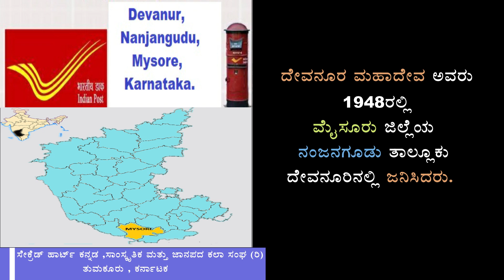ದೇವನೂರ ಮಹಾದೇವ |ಕವಿ ಪರಿಚಯ | Devanur Mahadeva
ದೇವನೂರು ಮಹಾದೇವ ಅವರ ಪರಿಚಯ ಕಿರು ಪರಿಚಯ ದೇವನೂರ ಮಹಾದೇವ ಅವರು ಮೈಸೂರು ಜಿಲ್ಲೆಯ ನಂಜನಗೂಡು ತಾಲೂಕು ದೇವನೂರು ಎಂಬ ಗ್ರಾಮದಲ್ಲಿ ಕ್ರಿ.ಶ.೧೯೪೮ ರಲ್ಲಿ ಜನಿಸಿದರು. ಮೈಸೂರಿನ ಭಾರತೀಯ ಭಾಷಾಸಂಸ್ಥಾನದಲ್ಲಿ ಅಧ್ಯಾಪಕರಾಗಿ ಸೇವೆ ಸಲ್ಲಿಸಿದ ಇವರು ಬಂಡಾಯ ಮತ್ತು ದಲಿತ ಸಾಹಿತ್ಯದ ಪ್ರಮುಖರಲ್ಲಿ ಒಬ್ಬರಾಗಿದ್ದಾರೆ. ಶ್ರೀಯುತರ ಪ್ರಮುಖ ಕೃತಿಗಳು: ದ್ಯಾವನೂರು, ಒಡಲಾಳ, ಗಾಂಧಿ ಮತ್ತು ಮಾವೆ, ನಂಬಿಕೆಯನೆಂಟ, ನೋಡು ಮತ್ತು ಕೂಡು, ಎದೆಗೆ ಬಿದ್ದ ಅಕ್ಷರ ಇತ್ಯಾದಿ. ಇವರ ಕುಸುಮಬಾಲೆ ಕಾದಂಬರಿಗೆ ಕೇಂದ್ರ ಸಾಹಿತ್ಯ ಅಕಾಡೆಮಿ ಪ್ರಶಸ್ತಿ, ಒಡಲಾಳ ಕೃತಿಗೆ ಭಾರತೀಯ ಭಾಷಾ ಪರಿಷತ್ ಪ್ರಶಸ್ತಿ, ಕರ್ನಾಟಕ ರಾಜ್ಯೋತ್ಸವ ಪ್ರಶಸ್ತಿಗಳು ಲಭಿಸಿವೆ. ದೇವನೂರ ಮಹಾದೇವ ಅವರ ಬಗ್ಗೆ

ಹೆಚ್ಚಿನ ಮಾಹಿತಿ ದೇವನೂರು ಮಹಾದೇವ ಇವರು ಕನ್ನಡದ ಪ್ರಖ್ಯಾತ ಸಾಹಿತಿಗಳಲ್ಲಿ ಒಬ್ಬರು.ಹೊಸಗನ್ನಡದ ಇಲ್ಲಿಯವರೆಗಿನ ಸಣ್ಣ ಕತೆಗಳ ಚರಿತ್ರೆಯನ್ನು (೧) ಮಾಸ್ತಿ ಯುಗ (೨) ಲಂಕೇಶ ಯುಗ ಹಾಗು (೩)ದೇವನೂರು ಯುಗ ಎಂದು ವಿಂಗಡಿಸಬಹುದು. ಈವರೆಗಿನ ಇವರ ಸಾಹಿತ್ಯ ಸುಮಾರು ೨೦೦ ಪುಟಗಳಷ್ಟಾಗಬಹುದು. ಆದರೂ ದೇವನೂರರು ಕಥಾಸಾಹಿತ್ಯದಲ್ಲಿ ಉನ್ನತ ಸ್ಥಾನ ಪಡೆದಿದ್ದಾರೆ. ಬಾಲ್ಯ, ವಿದ್ಯಾಭ್ಯಾಸ ದೇವನೂರು ಮಹಾದೇವ ಇವರು ಮೈಸೂರು ಜಿಲ್ಲೆಯ ನಂಜನಗೂಡು ತಾಲೂಕಿನ ದೇವನೂರಿನವರು. ಜನನ ೧೯೪೮ರಲ್ಲಿ. ತಂದೆ ಸಿ.ನಂಜಯ್ಯ(ಪೋಲಿಸ್ ಕಾನ್ಸ್ ಟೇಬಲ್), ತಾಯಿ ನಂಜಮ್ಮ. ನಂಜನಗೂಡು, ಹುಣಸೂರು ಹಾಗು ಮೈಸೂರಿನಲ್ಲಿ ವಿದ್ಯಾಭ್ಯಾಸ ಪೂರೈಸಿದ ಬಳಿಕ ಮೈಸೂರಿನ ಭಾರತೀಯ ಭಾಷಾ ಸಂಸ್ಥೆ ಯಲ್ಲಿ ಕೆಲಕಾಲ ಅಧ್ಯಾಪಕರಾಗಿ ಸೇವೆ ಸಲ್ಲಿಸಿ, ಆ ಬಳಿಕ ವ್ಯವಸಾಯದಲ್ಲಿ ತೊಡಗಿ ಮೈಸೂರಿನಲ್ಲಿ ನೆಲೆಸಿದರು. ಪತ್ನಿ ಕೆ.ಸುಮಿತ್ರಬಾಯಿ, ಇಬ್ಬರು ಮಕ್ಕಳು-ಉಜ್ವಲ ಮತ್ತು ಮಿತಾ.ಫೋರ್ಡ ಫೌಂಡೇಶನ್ ಕೊಡಮಾಡಿದ ಸಂಶೋಧನವೇತನವನ್ನು, ಮೈಸೂರಿನ ಕರ್ನಾಟಕ ಮುಕ್ತ ವಿಶ್ವವಿದ್ಯಾಲಯದ ಗೌರವ ಡಾಕ್ಟರೇಟ್ ಅನ್ನು, ಹಾಸನದಲ್ಲಿ ನಡೆಯಲಿರುವ ಕನ್ನಡ ಸಾಹಿತ್ಯ ಸಮ್ಮೇಳನದ ಅಧ್ಯಕ್ಷ ಪದವಿಯನ್ನು, ಕೇಂದ್ರ ಸಾಹಿತ್ಯ ಅಕಾಡೆಮಿಯ ಫ಼ೆಲೋಶಿಪ್ ಅನ್ನು ನಿರಾಕರಿಸಿದ ಹಿರಿಮೆ ಇವರದು. ಪ್ರಮುಖ ಸಾಹಿತ್ಯ ಕೃತಿಗಳು ಕಥಾಸಂಕಲನಗಳು : "ದ್ಯಾವನೂರು" ಕಿರು ಕಾದಂಬರಿ : "ಒಡಲಾಳ"' ಕಾದಂಬರಿ : 'ಕುಸುಮಬಾಲೆ' ಬಿಡಿ ಬರಹಗಳು : 'ಎದೆಗೆ ಬಿದ್ದ ಅಕ್ಷರ' ವಯಸ್ಕರ ಶಿಕ್ಷಣ : 'ನೋಡು ಮತ್ತು ಕೂಡು' ಅನುವಾದ : 'ಗಾಂಧಿ ಮತ್ತು ಮಾವೋ' "ಕುಸುಮಬಾಲೆ" ಇವರು ಬರೆದ ಕಾದಂಬರಿ. ಸ್ಥಳೀಯ ಭಾಷೆಯಲ್ಲಿ ಬರೆದ ೭೫ ಪುಟಗಳ ಈ ಕೃತಿಯನ್ನು “ಕನ್ನಡಕ್ಕೆ ಭಾಷಾಂತರಿಸಬೇಕೆಂದು” , ಮತ್ತೊಬ್ಬ ಸಾಹಿತಿ ಚಂದ್ರಶೇಖರ ಪಾಟೀಲ ಹಾಸ್ಯ ಮಾಡಿದ್ದರು. ಅಷ್ಟರ ಮಟ್ಟಿಗೆ ಮೈಸೂರಿನ ಹಳ್ಳಿ ನುಡಿಗಟ್ಟುಗಳು ಆ ಕೃತಿಯಲ್ಲಿದ್ದವು. ದೇವನೂರು ಮಹಾದೇವರ ಸಾಹಿತ್ಯ ಕುರಿತ ಇತರೆ ಕೃತಿಗಳು ಅವರ ಬರಹಗಳ ಬಗ್ಗೆ ವಿಮರ್ಶೆ ಹಾಗು ಅನಿಸಿಕೆಗಳನ್ನೊಳಗೊಂಡ "ಯಾರ ಜಪ್ತಿಗೂ ಸಿಗದ ನವಿಲು" ಎಂಬ ಕೃತಿಯನ್ನು ಅಭಿನವ ಪ್ರಕಾಶನ ಹೊರತಂದಿದೆ. ದೇವನೂರು ಮಹಾದೇವರ ಕಥೆಗಳು, ಕಾದಂಬರಿಗಳು - ಉದಯಕುಮಾರ ಹುಬ್ಬು ದೇವನೂರು ಮಹಾದೇವ - ಎನ್,ಪಿ.ಶಂಕರನಾರಾಯಣರಾವ್ ಪತ್ರಿಕೋದ್ಯಮ ಮತ್ತು ನಿರ್ವಹಿಸಿರುವ ಜವಾಬ್ದಾರಿಗಳು ದೇವನೂರು ಮಹಾದೇವ ಅವರು ಕೆಲಕಾಲ ‘ನರಬಂಡಾಯ’ ಹೆಸರಿನ ಪತ್ರಿಕೆ ನಡೆಸಿದರು. ಬಳಿಕ ಅದಕ್ಕೆ ‘ಪಂಚಮ’ ಎಂದು ಹೆಸರಿಟ್ಟರು. ಸುದ್ದಿ ಸಂಗಾತಿ ಪತ್ರಿಕೆಯ ಬೆನ್ನೆಲುಬಾಗಿದ್ದರು. ಅಧ್ಯಕ್ಷರು -ಜೆ.ಪಿ.ಸ್ವಾಗತ ಸಮಿತಿ ಮತ್ತು ಸರ್ವೋದಯ ಕರ್ನಾಟಕ ಪಕ್ಷ ಸಂಚಾಲಕರು - ದಲಿತ ಸಂಘರ್ಷ ಸಮಿತಿ ಸದಸ್ಯರು - ಅಂಬೇಡ್ಕರ್ ಸಾಹಿತ್ಯ ಅನುವಾದ ಮಂಡಲಿ, ಕನ್ನಡ ಕಾವಲು ಸಮಿತಿ ಅಧ್ಯಾಪಕರು- ಮೈಸೂರಿನ ಭಾರತೀಯ ಭಾಷಾ ಸಂಸ್ಥೆ ಯಲ್ಲಿ ಸಂದರ್ಶನ ಪ್ರಾಧ್ಯಪಕರು- ಹಂಪಿ ವಿಶ್ವವಿದ್ಯಾನಿಲಯ ಸಾಮಾಜಿಕ ದೇವನೂರು ಮಹಾದೇವ ಅವರು ಕರ್ನಾಟಕ ದಲಿತ ಸಂಘರ್ಷ ಸಮಿತಿಯ ಸ್ಥಾಪಕರಲ್ಲಿ ಒಬ್ಬರು. ಇವರು ಪ್ರಸ್ತುತ ಕರ್ನಾಟಕ ಸರ್ವೋದಯ ಪಕ್ಷದ ಅಧ್ಯಕ್ಷರಾಗಿದ್ದಾರೆ. ಗೌರವ, ಪುರಸ್ಕಾರ ರಾಜ್ಯ ಸಾಹಿತ್ಯ ಅಕಾಡೆಮಿ ಪ್ರಶಸ್ತಿ ಹಾಗು ಕರ್ನಾಟಕ ರಾಜ್ಯೋತ್ಸವ ಪ್ರಶಸ್ತಿ ಲಭಿಸಿವೆ. ೧೯೯೦ರಲ್ಲಿ ‘ಕುಸುಮಬಾಲೆ’ ಕೃತಿಗಾಗಿ ಕೇಂದ್ರ ಸಾಹಿತ್ಯ ಅಕಾಡೆಮಿ ಪ್ರಶಸ್ತಿ ಲಭಿಸಿದೆ. ಅಲ್ಲಮಪ್ರಭು ಪ್ರಶಸ್ತಿ-೨೦೧೩ ಬೋಧಿವೃಕ್ಷಪ್ತಶಸ್ತಿ -೨೦೧೩ ವಿ,ಎಂ.ಇನಾಂದಾರ್ಪ್ರಶಸ್ತಿ-ಎದೆಗೆ ಬಿದ್ದ ಅಕ್ಷರ ಕೃತಿಗೆ ಇವರ ಒಡಲಾಳ ಕೃತಿಗೆ ಕಲ್ಕತ್ತಾದ ಭಾರತೀಯ ಭಾಷಾ ಪರಿಷತ್ ೧೯೮೪ರ ಉತ್ತಮ ಸೃಜನಶೀಲ ಕೃತಿಯೆಂದು ಗೌರವಿಸಿದೆ. ೨೦೧೧ರಲ್ಲಿ ಭಾರತ ಸರ್ಕಾರ ಇವರಿಗೆ ಪದ್ಮಶ್ರಿ ಪ್ರಶಸ್ತಿಯನ್ನು ಕೊಟ್ಟೂ ಗೌರವಿಸಿದೆ, ಗೌರವ ಡಾಕ್ಟರೇಟ್, ಮೈಸೂರು ವಿಶ್ವವಿದ್ಯಾನಿಲಯ-೨೦೧೪ ಇದಲ್ಲದೆ ಅಮೇರಿಕಾದಲ್ಲಿ ನಡೆದ ‘ಇಂಟರನ್ಯಾಷನಲ್ ರೈಟಿಂಗ್ ಪ್ರೋಗ್ರಾಮ' ನಲ್ಲಿ ಭಾಗವಹಿಸಿದ್ದಾರೆ.
 Devanuru Mahadeva (Kannada: ದೇವನೂರು ಮಹಾದೇವ) is an Indian writer, novelist and public intellectual who writes in Kannada language. Devanuru Mahadeva was born in 1948 in Devanuru village in Nanjanagudu Taluk, Mysore district of the Karnataka state, India, He worked at CIIL in Mysore, The Government of India conferred upon him the Padma Shri award, the fourth highest civilian award.[2] Known among literary circles to be a rebel, Mahadeva rejected the Nrupatunga Award (carrying a purse of Rs 5,01,000) in 2010.[3] Devanura's rejection of the award was based on his dissatisfaction that despite being the official language of the state, Kannada is yet to be made the primary language of instruction in schools and colleges. He wants Kannada to be made the medium of learning at least up to the college level. Mahadeva is a Central Sahitya Academy awardee for his novel Kusuma Baale. In the 1990s he rejected the government's offer to nominate him to Rajya Sabha (the upper house of the Parliament of India) under the writer's quota. Literary contributions Dyavanuru (ದ್ಯಾವನೂರು) Odalaala (ಒಡಲಾಳ) Kusuma Baale (ಕುಸುಮಬಾಲೆ) Edege Bidda Akshara (ಎದೆಗೆ ಬಿದ್ದ ಅಕ್ಷರ) Devanura Mahadeva Avara Krithigalu (ದೇವನೂರ ಮಹಾದೇವ ಅವರ ಎಲ್ಲ ಕಥೆ ಕಾದಂಬರಿಗಳು) Awards and recognitions Devanur's awards and accolades include: Karnataka Sahitya Academy Award. Kendra Sahitya Akademi Award for the novel Kusumabale Padma Shri in 2011[5]